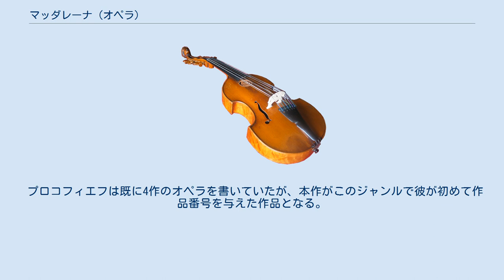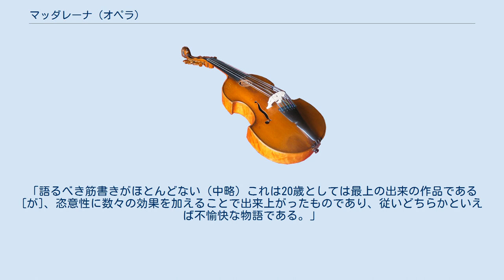マッダレーナ (オペラ)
『マッダレーナ』（ロシア語: Маддалена） 作品13 は、セルゲイ・プロコフィエフが作曲した1幕構成のオペラ。
彼はMagda Gustavovna Lieven-Orlov（リーヴェン男爵という筆名を用いた）による同名の戯曲を下敷きにリブレットも自ら書き下ろしている。
この戯曲はさらにオスカー・ワイルドの未完の戯曲『フロレンティーヌの悲劇』に基づいている。
 プロコフィエフは既に4作のオペラを書いていたが、本作がこのジャンルで彼が初めて作品番号を与えた作品となる。
作曲は1911年の夏に進められた。
この時の彼はまだサンクトペテルブルク音楽院の学生であり、作品は4つの場面の内のひとつがオーケストレーションされた段階で放棄された。
あらすじは15世紀ヴェネツィアでの熾烈な恋の三角関係をめぐるものである。
プロコフィエフは自叙伝の中で「争い、愛、背信、殺人に溢れた筋書き」であったと書いており、「リーヴェン男爵」が「劇制作の才能よりも見た目の魅力が勝る」人物であったと付け加えている。
作曲から初演まで70年待つことになった。
 プロコフィエフは音楽院での上演の手はずが整うことを期待しつつ、1912年に本作のオーケストレーションを開始した。
彼からピアノ譜を見せられたニコライ・ミャスコフスキーは「[音楽]は時にその物憂げな力に驚くべきものをみせ、[プロコフィエフの]気性の爆発的な質には驚愕させられる」と述べている。
音楽院はこのオペラの上演を拒否しており、作曲者によれば理由は音楽に何らかの難しさがあったからというより、むしろリブレットに象徴主義の詩人であるコンスタンチン・バリモントの含みが多過ぎたからであったという。
 1913年に劇場上演できるという望みを持ち、プロコフィエフは音楽を改定してその第2版をミャスコフスキーに献呈した。
しかしこの上演計画は流れてしまい、さらに1916年のモスクワ上演も取りやめとなってしまった。
プロコフィエフは1918年にロシアを離れる際に草稿をモスクワに所在する彼の出版者の許に残している。
以降この作品は、1924年にミャスコフスキーがパリにいるプロコフィエフに手紙で尋ねるも、彼の頭の隅に追いやられてしまっていた。
ただし、これがきっかけとなり1927年に『3つのオレンジへの恋』のモスクワ上演を聴きにロシアを訪れた際に、彼が総譜をもとに集めなおすことに繋がったのかもしれない。
プロコフィエフが1936年にロシアへの完全帰国を果たした折に、今度は総譜はパリに置き去りにされている。
最終的に1960年、ロンドンのブージー・アンド・ホークス社に見出された。
草稿の合法的所有者となっていたプロコフィエフの元妻リーナ・プロコフィエフは、イギリスの音楽家であるエドワード・ダウンズに演奏可能な版の作成を依頼した 。
これは元来1980年にセントルイス歌劇場で上演されているはずであったが、契約上の諸問題によりBBCラジオ3でジル・ゴメスをタイトル・ロールに据えたスタジオ録音での初演が1979年3月25日に放送された後、舞台初演は1981年11月28日にオーストリアのグラーツ歌劇場においてダウンズの指揮により行われた。
アメリカ初演はダウンズ校正版を用いて、1982年6月9日にブルース・ファーデンの指揮でセントルイス会社によって行われた。
 マッダレーナは芸術家のジェナーロと結婚していたが、変装して夫の友人で錬金術師のステーニオと関係を持つ。
ステーニオはジェラーノに自分を誘惑した神秘的な女性のことを話すが、そこでマッダレーナが自分の情婦であったと気づく。
はじめ、2人の男はマッダレーナに食って掛かるが、彼女に促されて両者決闘となる。
ジェラーノはステーニオを殺害するが、その過程で自らも傷を負ってしまう。
彼は死に際してマッダレーナにも自害するよう誘う。
しかし、彼女はもし2人のうちどちらかの遺体を本当に愛していたのであればどちらであったろうと思案する。
そして窓に駆け寄って助けを求める、見知らぬ人が夫を殺したのだと言いながら。
 1979年の『ラジオ・タイムズ』で、リタ・マカリスターは本作を「重要な、上演の価値ある」作品と評し、リヒャルト・シュトラウス風の特質を称賛している。
一方で、評論家のジェフリー・ジョゼフは次のように書いている。
「語るべき筋書きがほとんどない（中略）これは20歳としては最上の出来の作品である[が]、恣意性に数々...